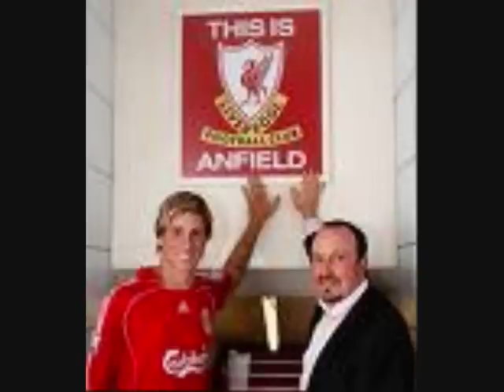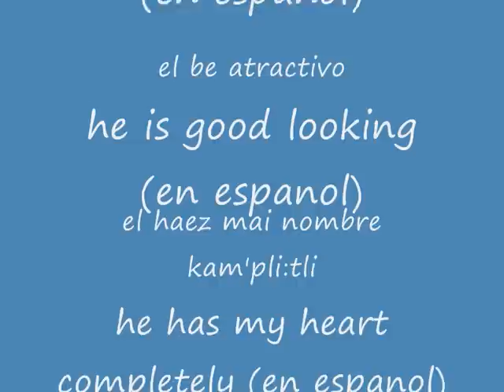The legendary Fernando Jose Torres movie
torres the true